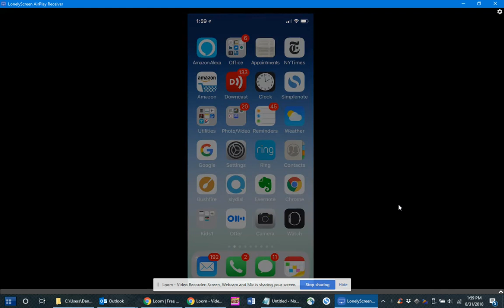Your Peripheral Brain: Track Stuff FAST with Siri and Calendar App (Assistive Technology)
Assistive technology for memory and staying organized. Quickly record doses, actions, and events using Siri and the Calendar app on your iPhone. This video demonstrates 1 of 2 fast ways I found to quickly record actions, events, and doses on your iPhone using Siri.

Recently, someone told me that he may have accidentally taken a duplicate dose of insulin, resulting in a dangerously low blood sugar.

Dr. Dan Gardner’s YouTube and Podcast channels do NOT offer medical advice. You should not rely on this information as a substitute for, nor does it replace, professional medical advice, diagnosis, or treatment.

He knows that I am interested in assistive memory technology because  I work with many patients with memory challenges. . So he asked if I could recommend a way to quickly record his insulin doses using his iPhone in order to prevent accidental overdosing.

So, I did some research on the many available apps for diabetes management. While I found many highly rated apps, I tried to think of the simplest and easiest methods to use. I like the KISS (Keep It Simple, Stupid) approach.

This video demonstrates 1 of 2 fast ways I found to quickly record actions, events, and doses using Siri and your iPhone.

iPhone Note app (This video)
Pro: All insulin doses are in one note titled “insulin.” This method makes it easier to view frequency, types, and  trends of doses.
Con: Requires more steps than using Siri and Calendar app.

iPhone Calendar app: (Another video)
Pro: Quick, one step process to record dose/ type of insulin.
Con:You must search the calendar for the record of type and dose of insulin. You can search with Siri.

Note that these methods can be used to record **any actions or events, not just insulin doses.**